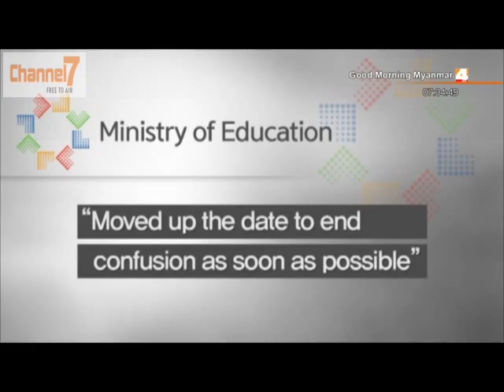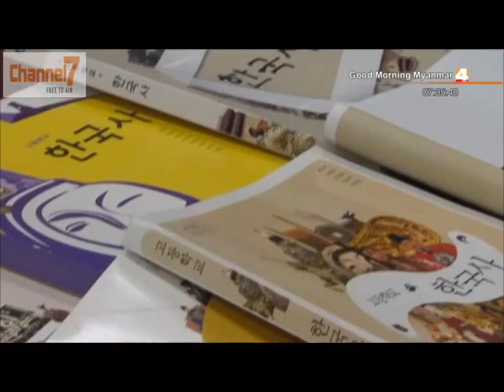သမိုင္းအမွန္သိဖို ့ အစိုးရသမိုင္းစာအုပ္ ျပဌာန္းတာလုိ ့ ေတာင္ကိုရီးယားအစိုးရေျပာၾကား(၄.၁၁.၂၀၁၅)